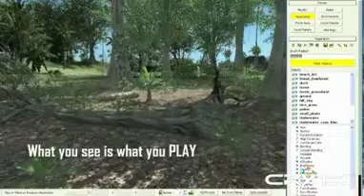Crysis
Le meraviglie del Cry Engine 2